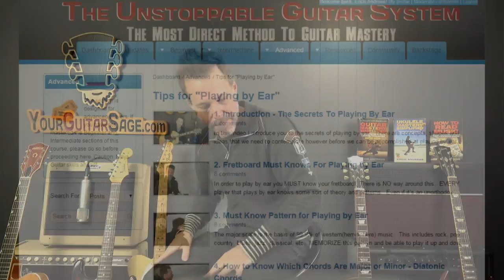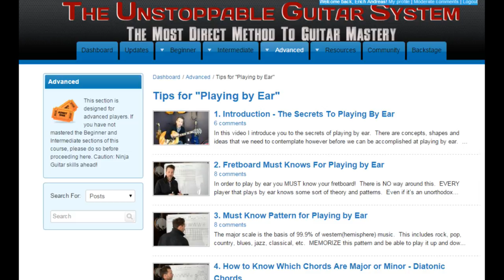3 Reasons Why the Pentatonic is the Most Powerful Scale in the World and How to Use it TODAY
e

If you haven't followed me on Facebook yet then what are you seriously waiting for?  I'm doing Live Streams over there so that alone is an enough reason to come hang out with me :) Go